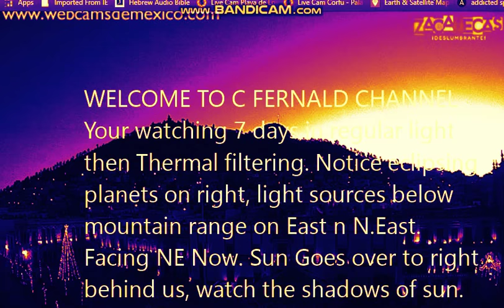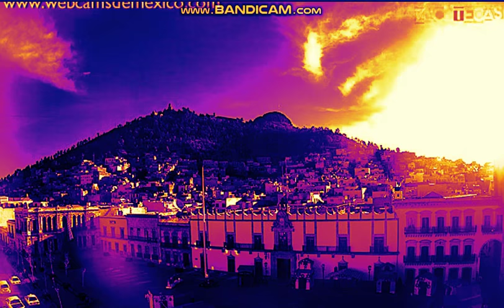Year ago planet x coming in Nibiru very small.. Now Huge